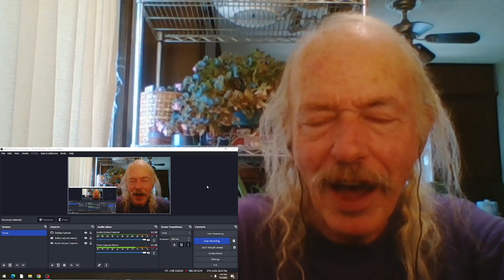Arlo Guthrie Thanks The Narcs(live) REACTION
unknown date and venue